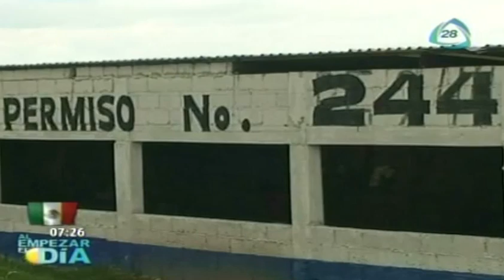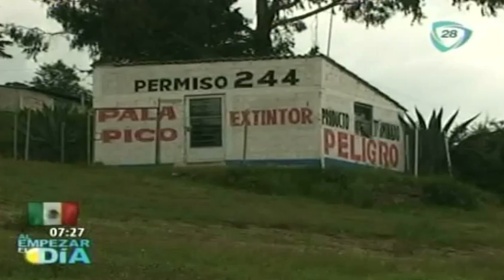Artesanos del Estado de México elaboran fuegos artificiales para el Grito de Independencia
16 Septiembre 2013

Adicionalmente el Grito de Independencia va acompañado de fuegos artificiales que le dan color a la noche, algunos son elaborados con dedicación por artesanos del Estado de México.